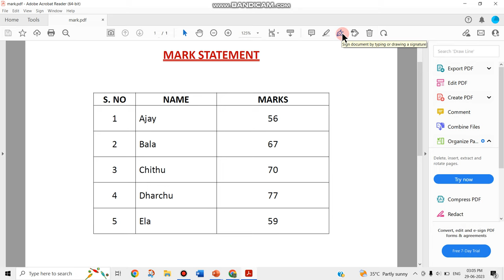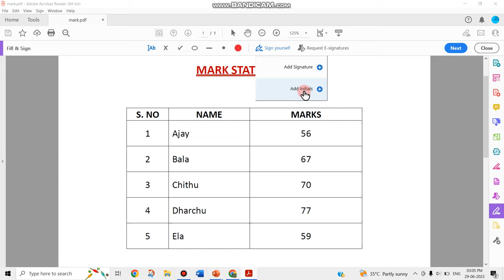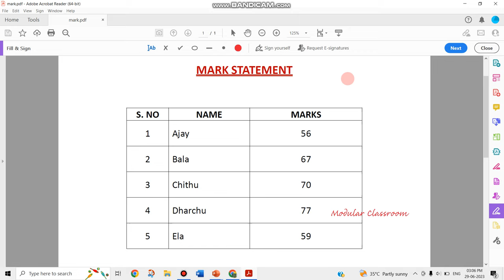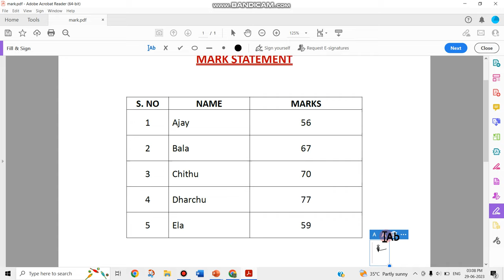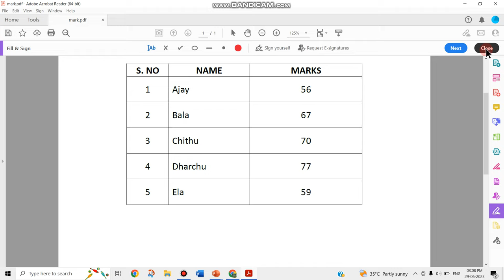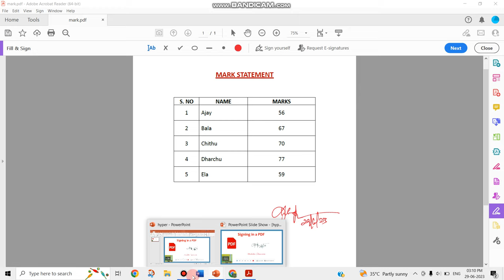Signing in a PDF with Digital Signature